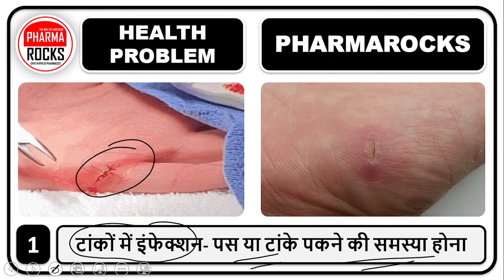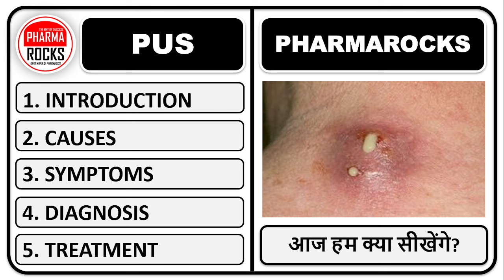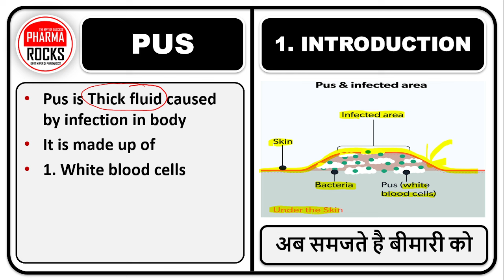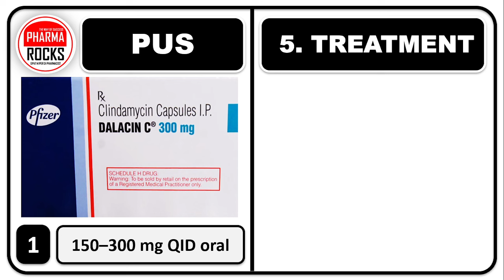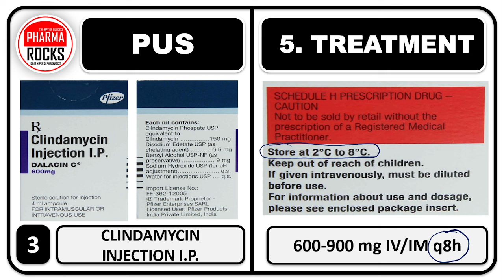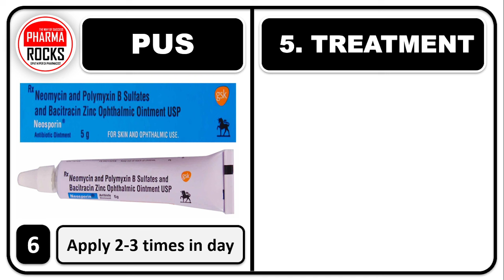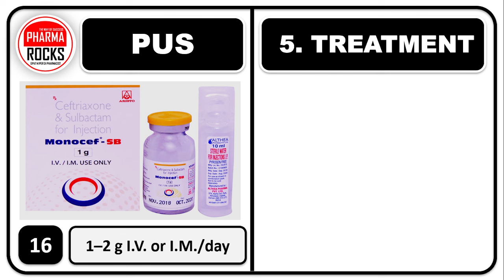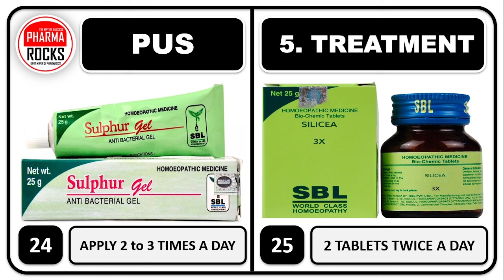काफी ज्यादा पस बन रही है, तेजी से पस सुखाकर आराम देगी ये दवाइया, एक बार जरूर देखे हिंदी में,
ASSISTANT PROFESSOR
FOUNDER PHARMAROCKS
PHD SCOLAR (GTU AHMEDABAD)

📚 STUDY MATERIAL
👨🏼‍🏫 VIDEO LECTURE
📊 TEST SERIES

काफी ज्यादा पस बन रही है,
तेजी से पस सुखाकर आराम देगी ये दवाइया,
काफी ज्यादा पस बन रही है एक बार जरूर देखे हिंदी में,
टांकों में इंफेक्शन - पस या टांके पकने की समस्या होना,
शरीर में किसी भी जगह काफी ज्यादा पस बन रही है,
घाव से पानी आना,
आँख से पस आना,